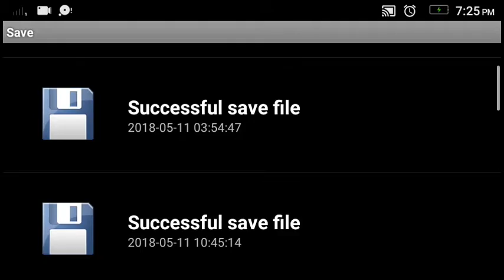The legend of Zelda Minish cap para Android part 9 The Castor wild (boss battle)